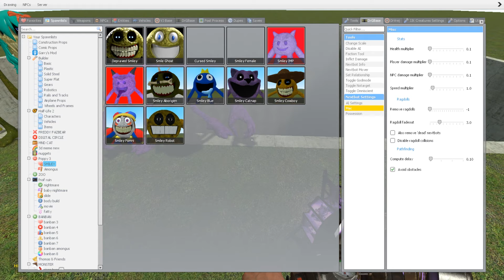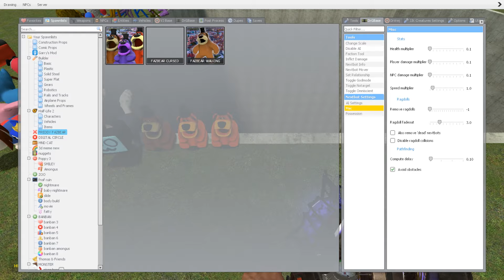💥 BIG HOLE AMONG US POPPY PLAYTIME CHAPTER 3 CHARACTERS SPARTAN KICKING in Garry's Mod !